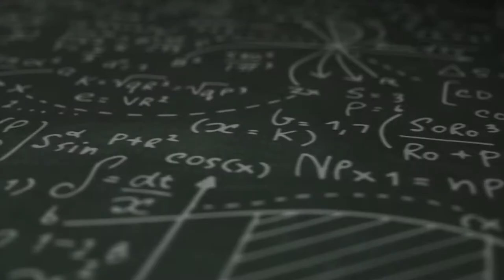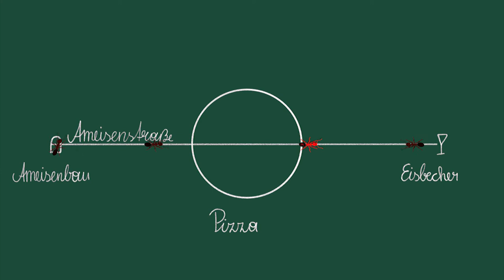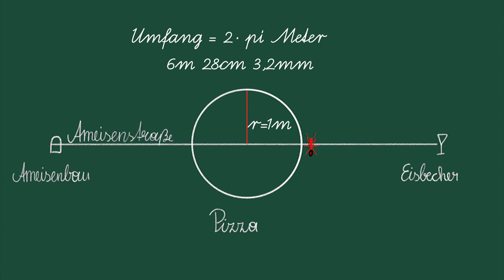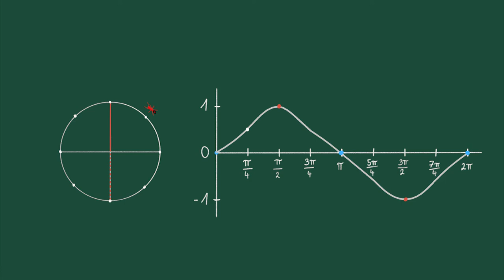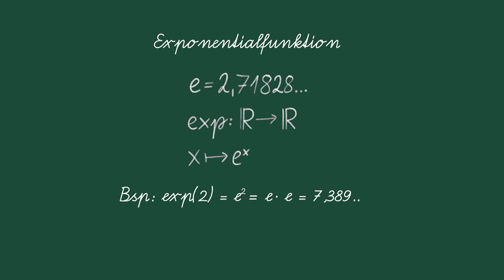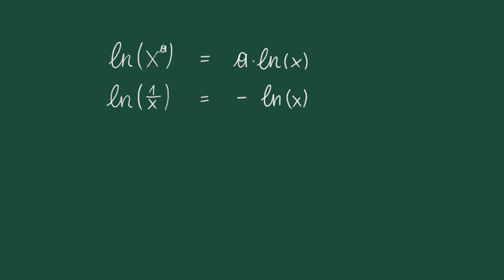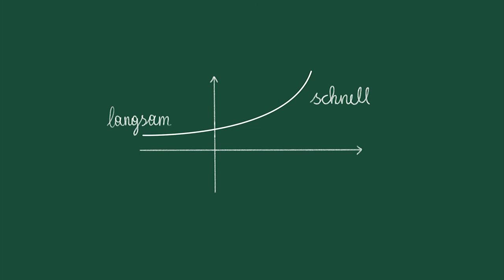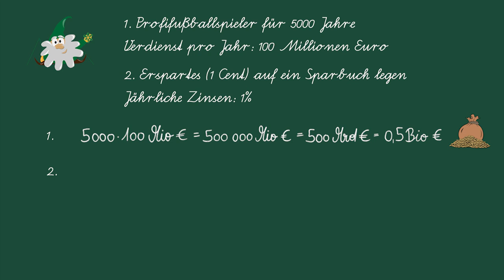Funktionen (Teil 2) | iMooX.at